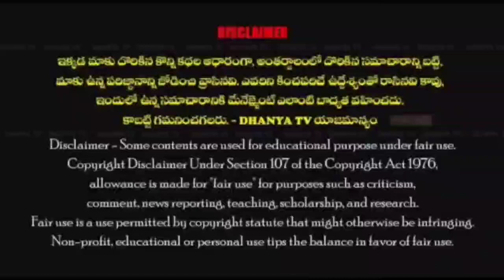CMRF ద్వారా మాకు సహాయం చేసిన CM జగనన్న కు, MLA రాచమల్లు కు కృతజ్ఞతలు. - లబ్ధిదారులు